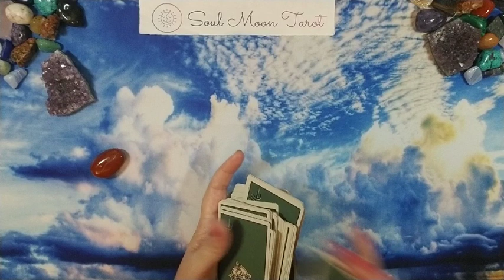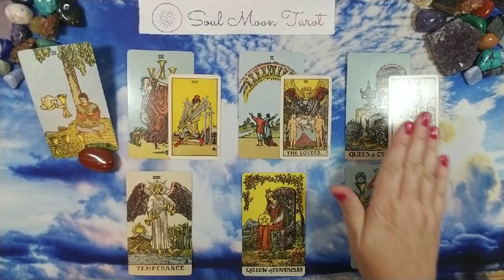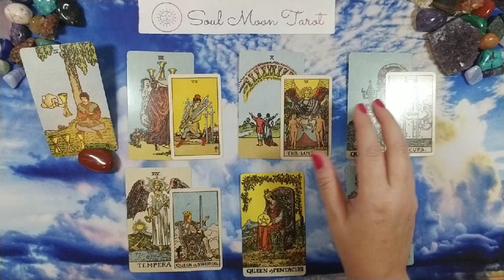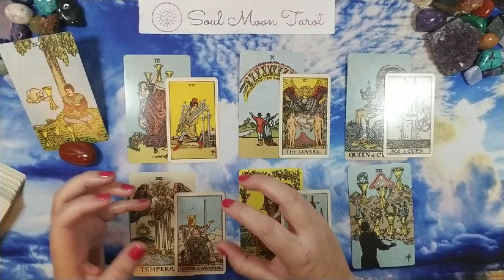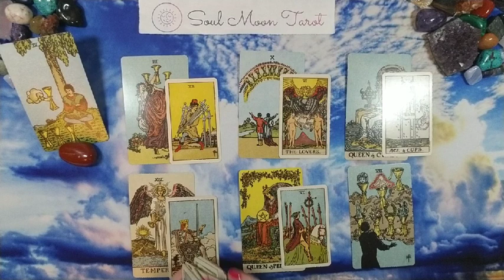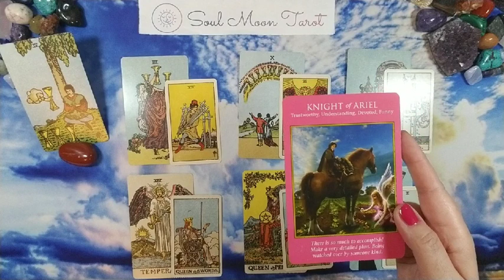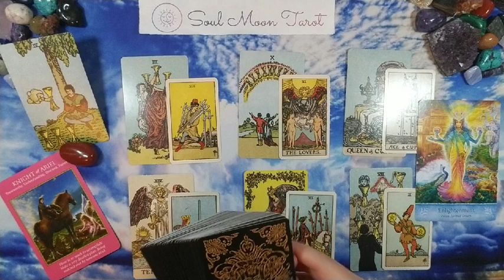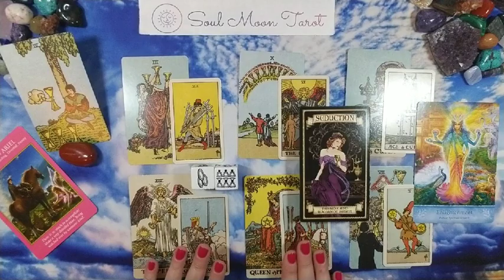SCORPIO August 2020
Hi there -

☀General Monthly readings

☀ This is intended to be a general read and may resonate for you in one or more areas of family, friendship, romance, work, etc.

💅 OPI Toying With Trouble

🃏Decks used in reading:
Smith-Waite Tarot in a tin
Sun and Moon Tarot
Tarot Dice
Archangel Cards
Mystical Wisdom Oracle